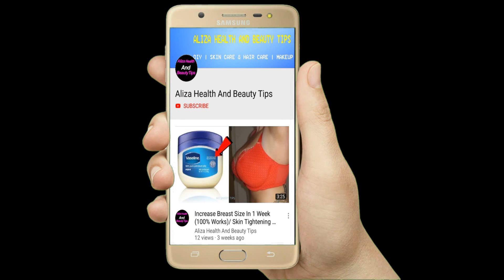How To Remove Blackheads Naturally / Beauty Tips In Urdu /